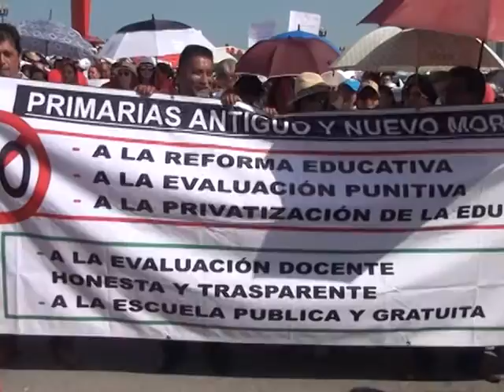PROTESTA MAESTROS / CIUDAD VICTORIA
MILES DE MAESTROS BLOQUEARON VIALIDADES POR VARIAS HORAS Y A LA FUERZA IRRUMPIERON EN EL CONGRESO DEL ESTADO; ESTO AL EXIGIR UN FRENO A LA EVALUACIÓN DOCENTE POR PARTE DE LOS DIPUTADOS LOCALES.